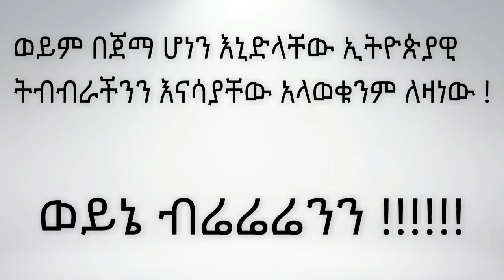ዩቱብ የከለከለኝን ብር አንቄ ተቀበልኩት| How To Make Money Online In Ethiopia 2021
Seriously I thank you so much for making this possible for me. Remember, it's not for the money. It's for the love of helping others, sharing my experiences, and being able to create content for you all! I love you guys with all of my heart. Now & forever.